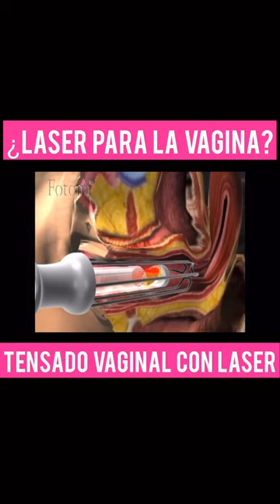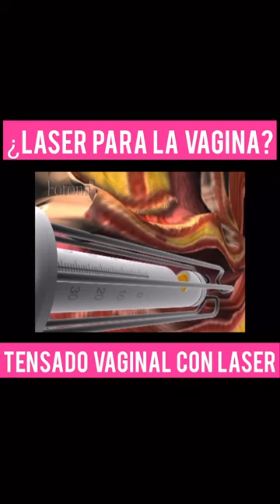Láser para rejuvenecer tu zona íntima - Dra. Klara Senior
En este vídeo, la Dra. Klara Senior nos conversa sobre el láser para rejuvenecer la zona íntima.
No te lo pierdas!